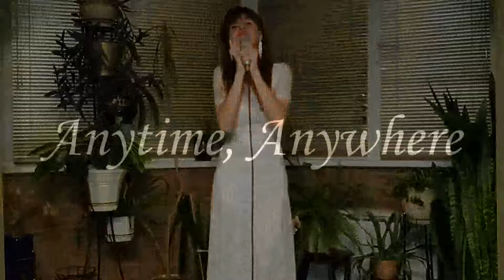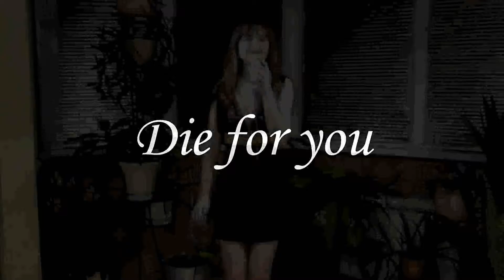Music id0744 singer Yulia 172 49 1993 Russia